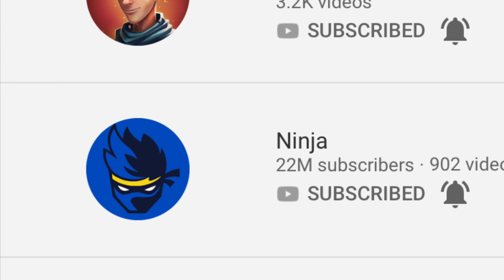Mr top 5 exposed again part 4!!!